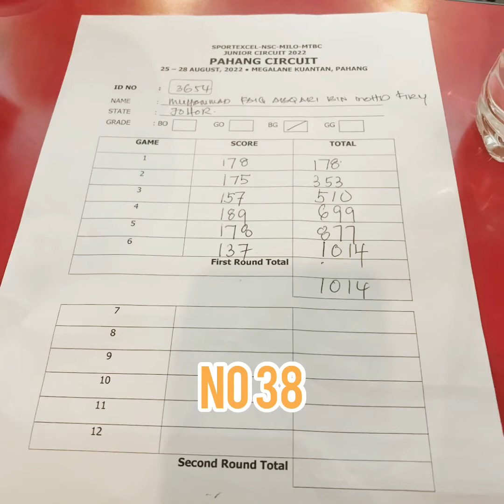JC PAHANG 2022 | FAIQ ABQARI